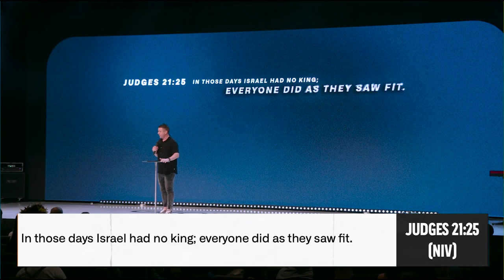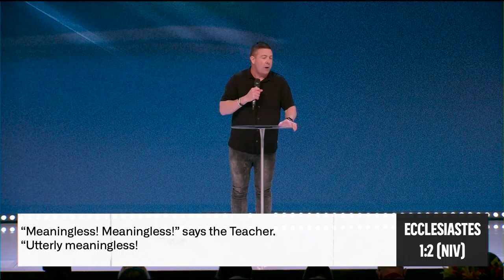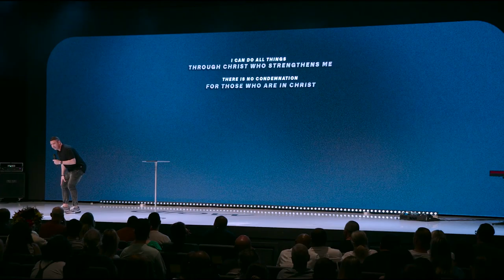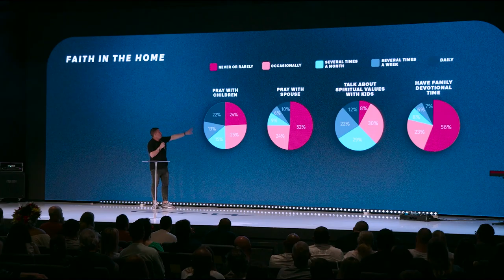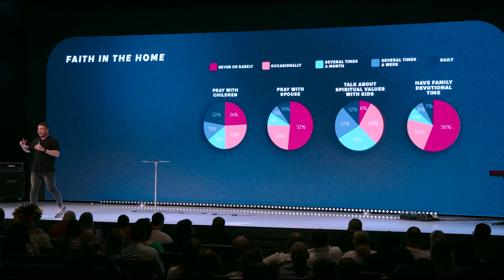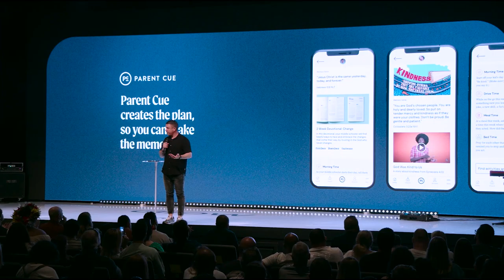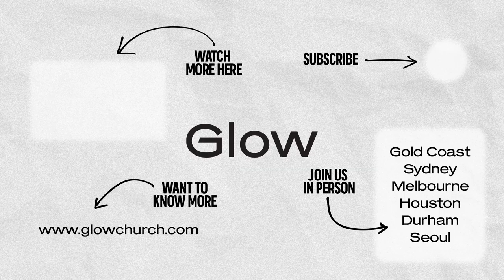Breakthrough In My Family | Andy Kirk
This week we hear from our Families Pastor, Andy Kirk. We are excited to continue our BREAKTHROUGH series. Ps Andy has come ready to teach and encourage us on how we can find BREAKTHROUGH in our families.

Glow Church is a dynamic, Christ-centered church, passionate about people! With Pastors Joel & Ellen Cave located in Australia.